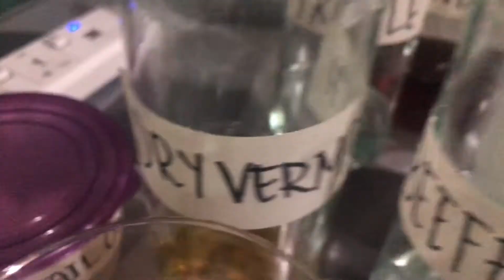1st Batch of Alcoholic beverages for LO#10 // PEÑAFIEL, CLYDEL FAITH P